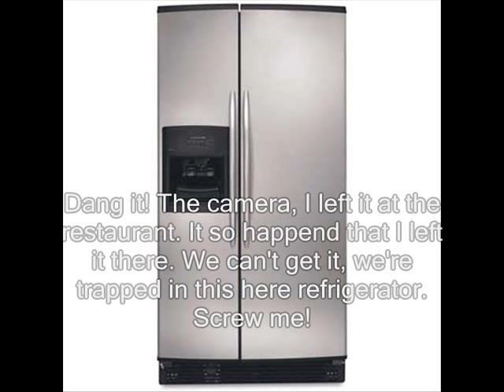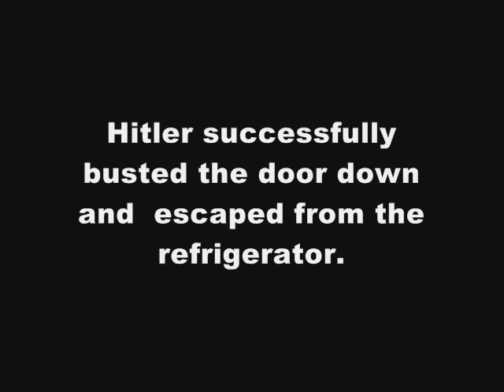Hitler is trapped in the refrigerator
Hitler gets trapped in a refrigerator.